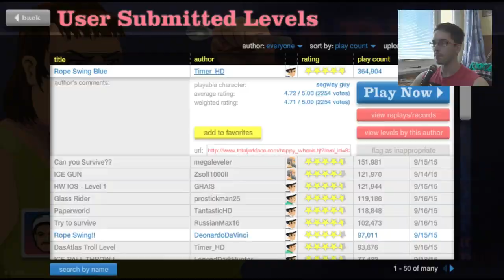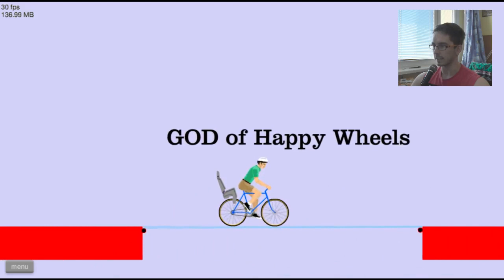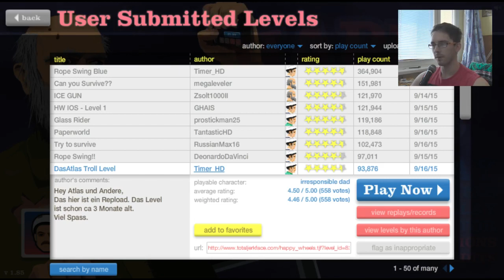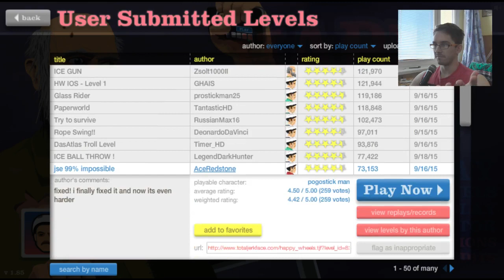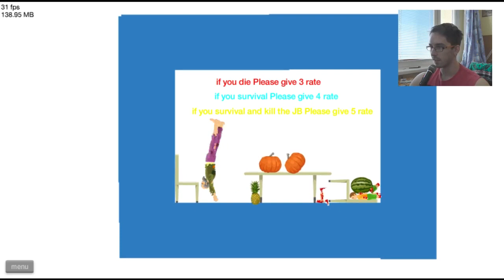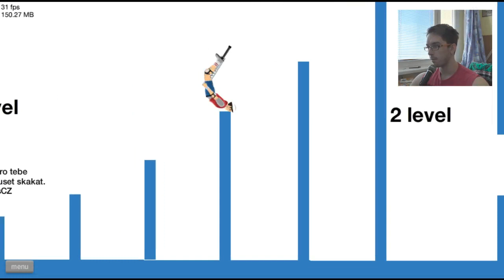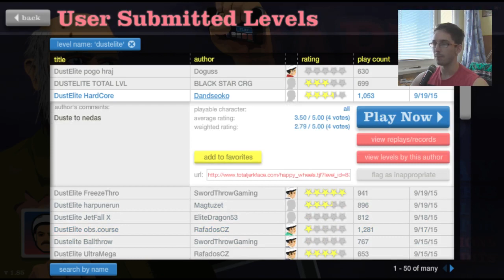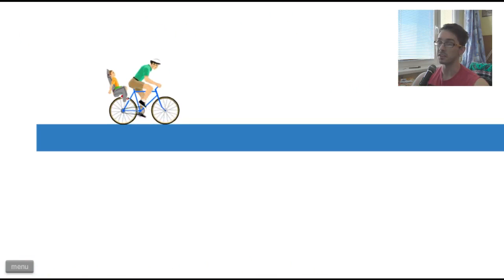Happy Wheels???!!! (PROFÍK)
Jsem zpátky ve velkém stylu!